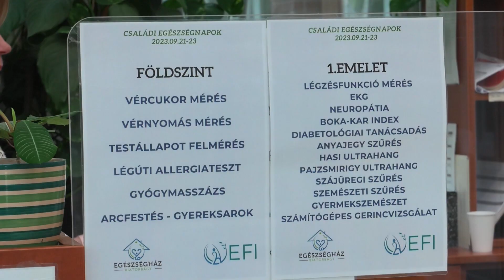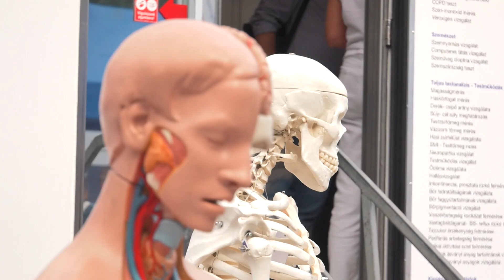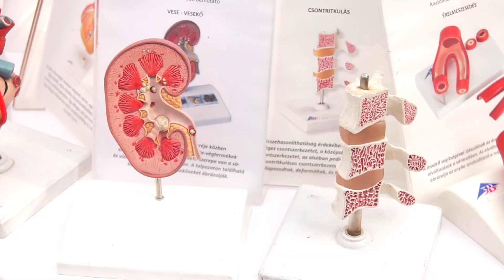Családi Egészségnapok – összefoglaló (Völgyhíd TV)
Közel félszáz szűrőprogram, előadások, anatómiai bemutatók és egyéb programok várták a biatorbágyiakat – kortól és nemtől függetlenül – a 2023-as Családi Egészségnapokon, ahol az Alzheimer-szindróma, a demencia, a táplálkozás és a véradás is szerepelt a kiemelt témák között.